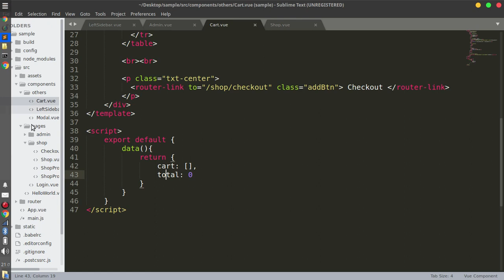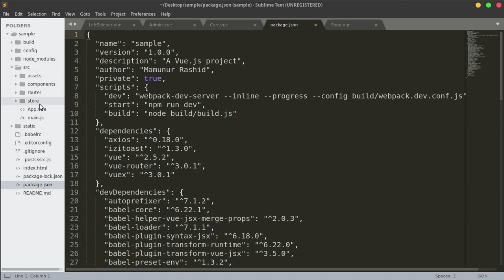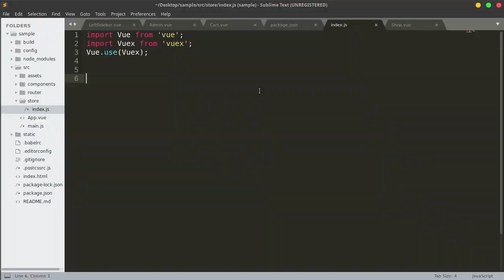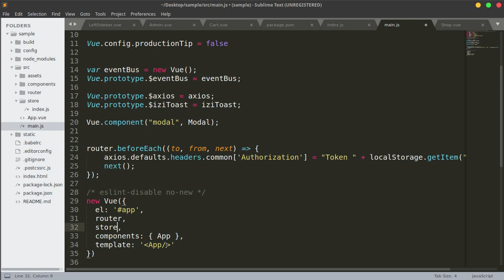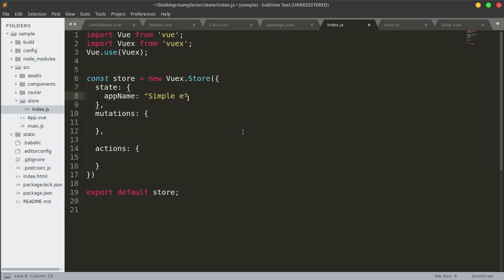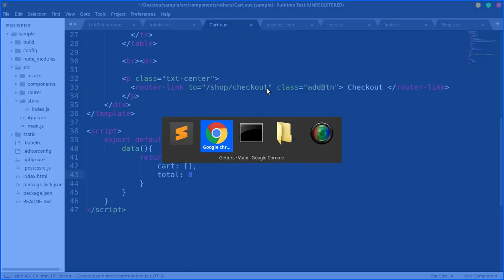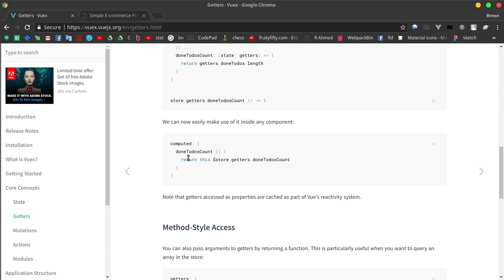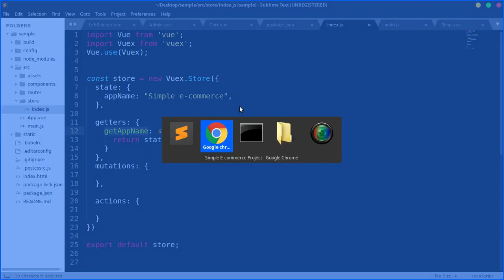Vue.js 2 Bangla Tutorial #23.3: vuex installation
This is a Bangla tutorial on VueJS 2 ( vue js 2.0 ) .  Vue js is an amazing java script framework for front end development. In this tutorial you will learn the basic of vuex state management. For source code, please have a look